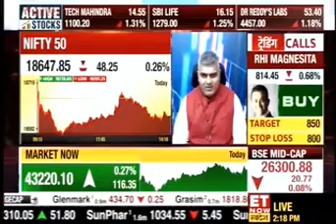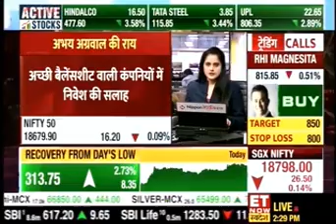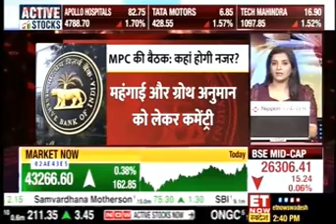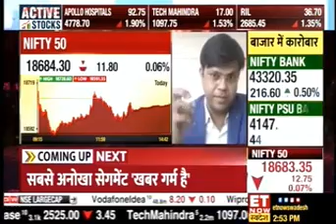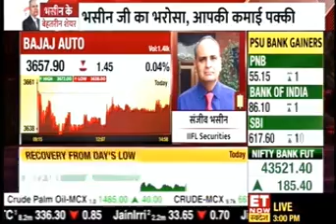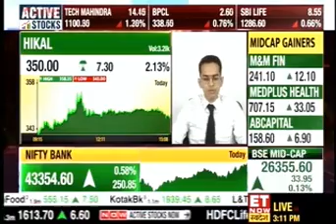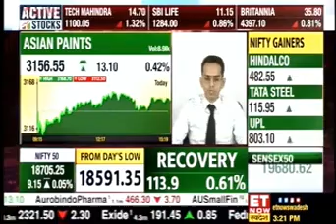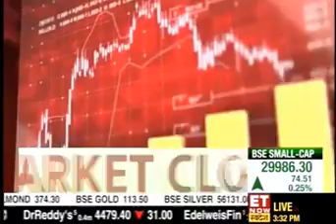Rajesh Palviya, ET Now Swadesh, 05 December, 2022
Watch our VP- Technical & Derivative Research, Mr. Rajesh Palviya, share his views on markets with ET Now Swadesh.